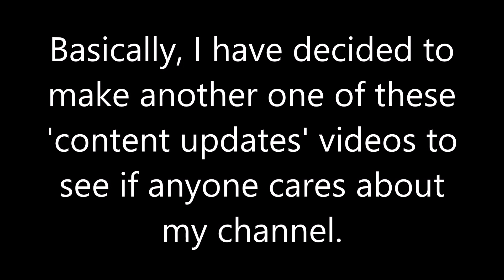Content Updates 2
This is more content updates about what I will post on my channel.